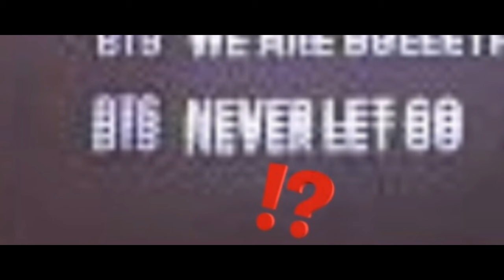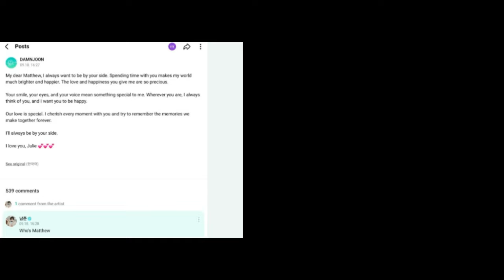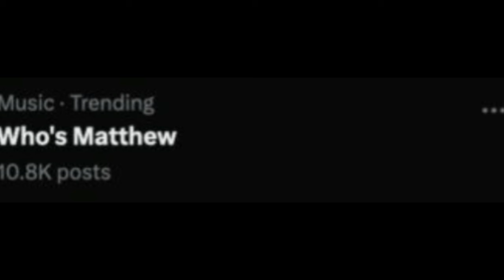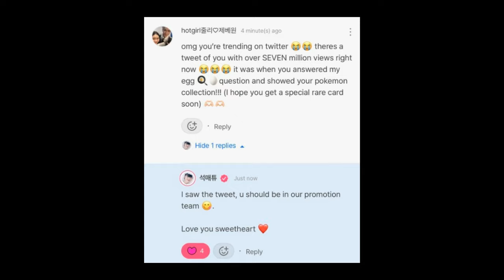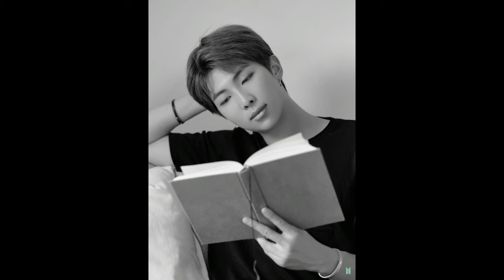HYBE Dikritik Soal BTS & Jungkook, RM Bingung Soal Matthew